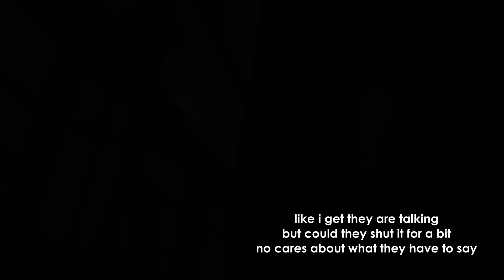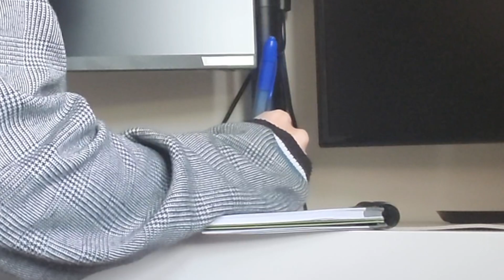Spring Refresh: Trying healthy habits for a week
In this video, I try 5 healthy habits for a week and also rant about habits and self improvement. Honestly, this is the longest video I have made by far so feel free to jump around and watch the parts you care to see.

The habits I tried were: not looking at my phone in the first 30 mins of waking up, making my bed, journaling, aiming for 10k steps a day and drinking water consistently. Like I mention in the video, trying habits for a week won’t change your life or instantly make an activity habitual but it is a great way to try out somethings you would never do to see if they improve your life in some way. And then, from the things you try, you can pick the ones you enjoy the most and just work on turning them into habits. Anyways, I hope you guys enjoyed the video, and maybe you will even pick one thing to try yourself!

Timestamps
0:00 - intro
00:52 - reasoning
2:53 - why 5
5:03 - about habit trackers
6:10 - day 1
8:02 - day 2
9:29 - day 3
12:19 - day 4
13:51 - day 5
14:31 - day 6
16:22 - day 7
17:21 - final thoughts

Also, while it may be the beginning of June, it is still 'technically' spring time sooooo...